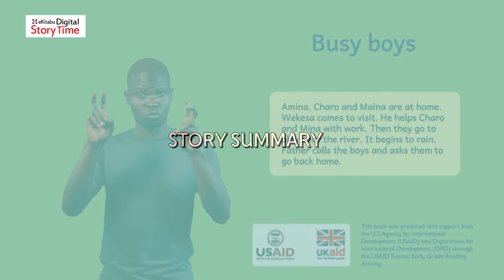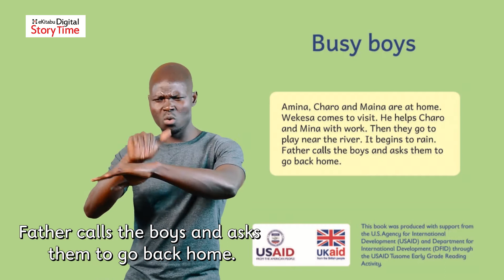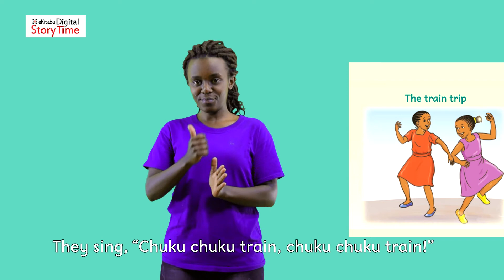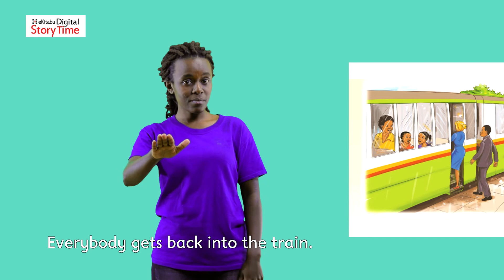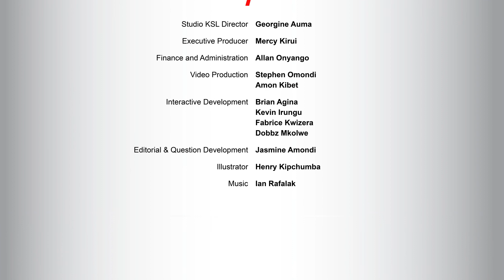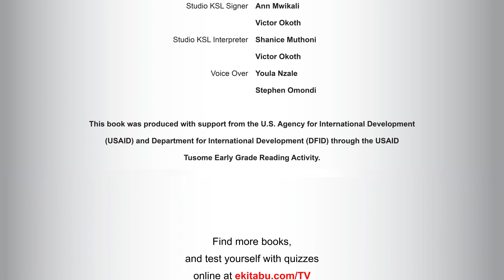Digital Story Time Episode 009